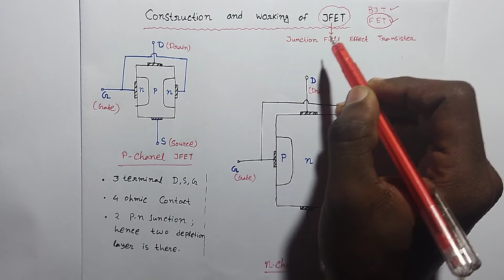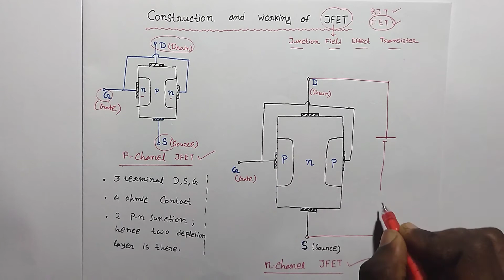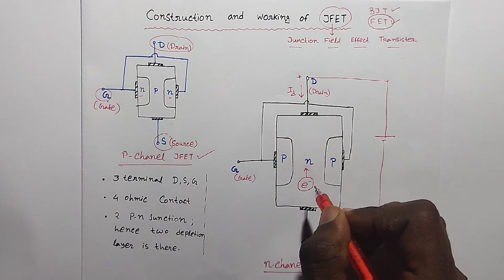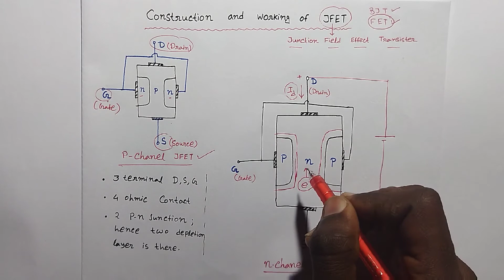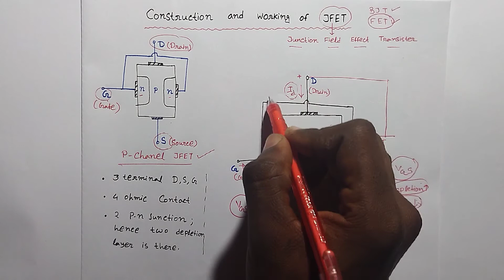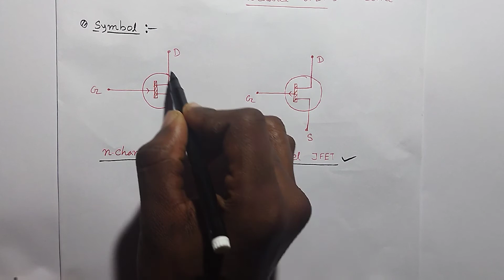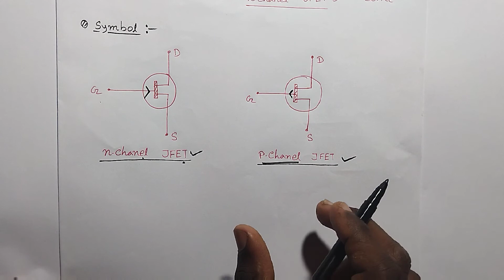what is JFET? | JFET in hindi |why JFET is called voltage controlled device?